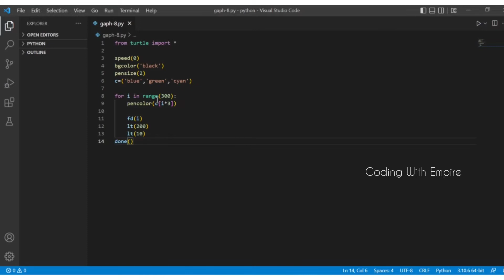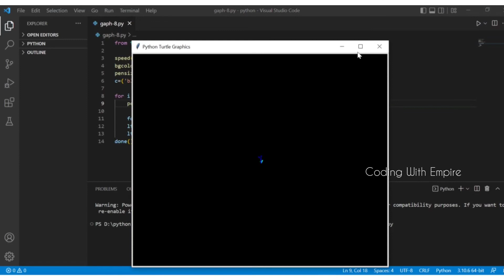Beautiful graphics using python turtle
Hi there! Welcome to my Code with Empire!

Here’s what you need to know – I use this channel to explore around Programming.

You can find topics related to Programming languages like [JAVA,PYTHON,C,C++,HTML,CSS,JAVASCRIPT,PHP]